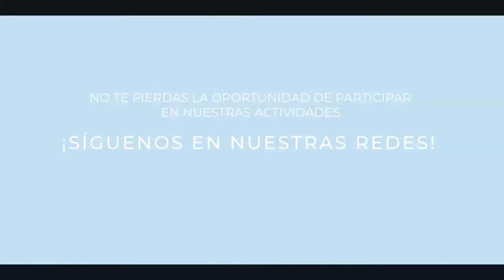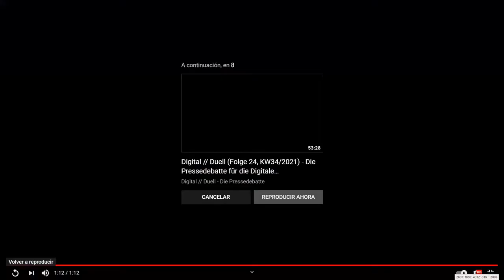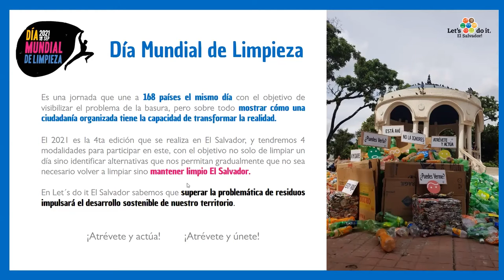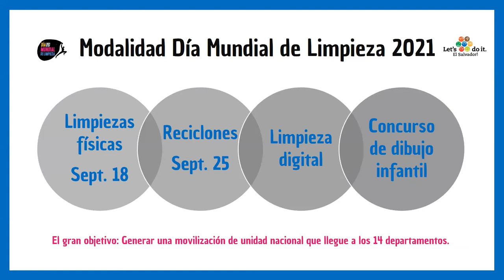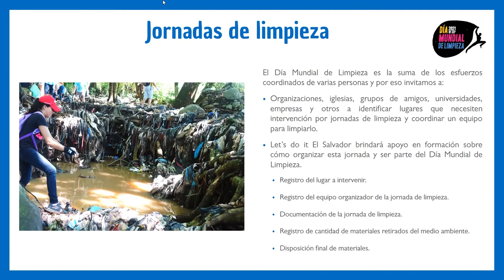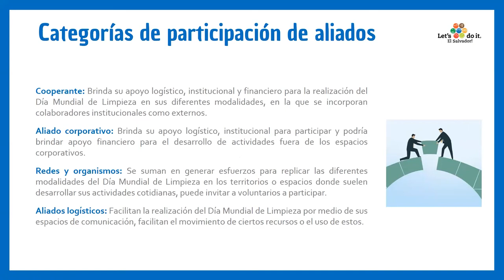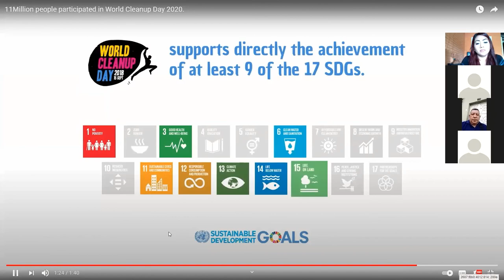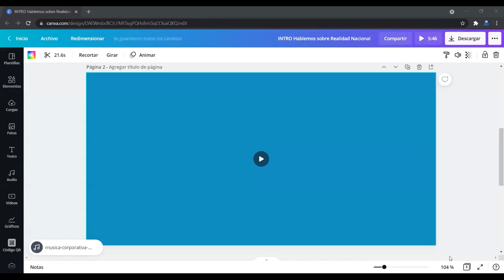Hablemos sobre Realidad Nacional con Let´s do it - Dia Mundial de la Limpieza 2021